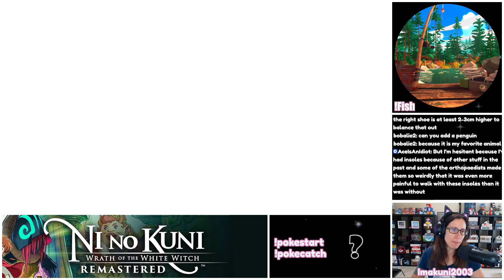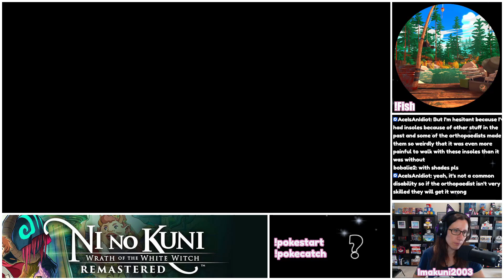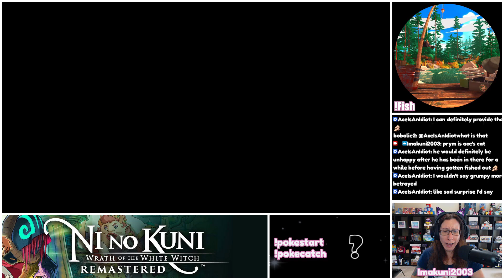Ni no Kuni: Wrath of the White Witch Remastered - 1st Playthrough - Part 11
My first ever playthrough of Ni no Kuni Wrath of the White Witch! A beautiful game inspired by Studio Ghibili with animated sequences produced by the very studio that brought us Princess Mononoke, Spirited Away, and Nausicaa of the Valley of the Wind!